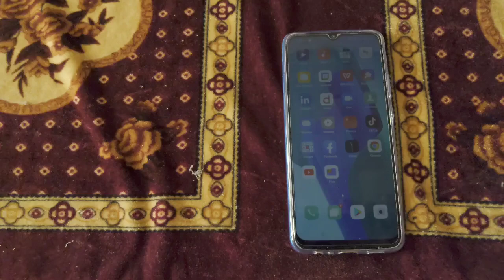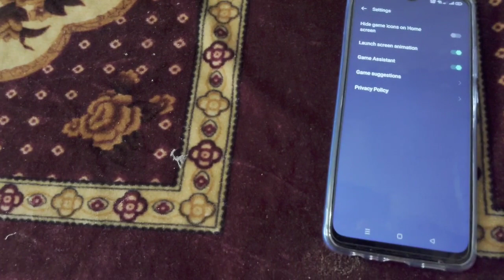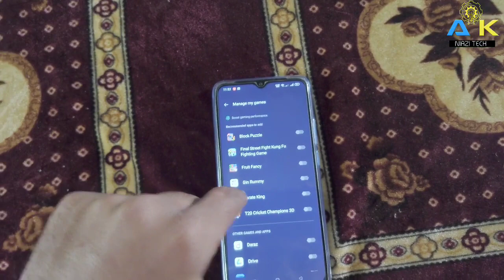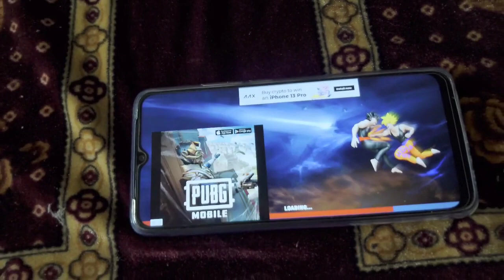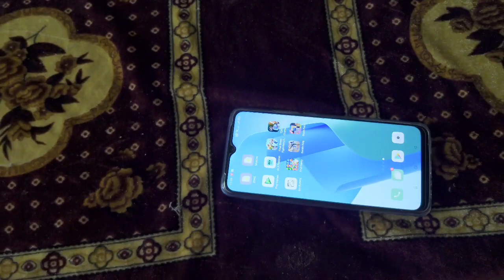swipe here to call gaming assistant problem in oppo a16k | why game not opening | AkNiazi Tech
hy guy's here in this video I show you the problem which people's are facing in game assistant in specially oppo a16k mobile. the phone show swipe here to call up gaming assistant and here is the solution for this. so watch complete this video and solve your issue regarding game are not opening and gaming assistant problem.